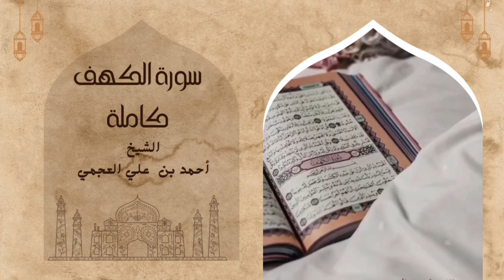سورة الكهف بصوت الشيخ أحمد العجمي